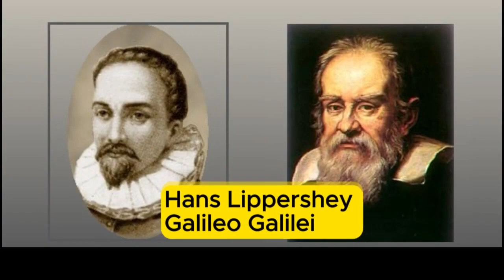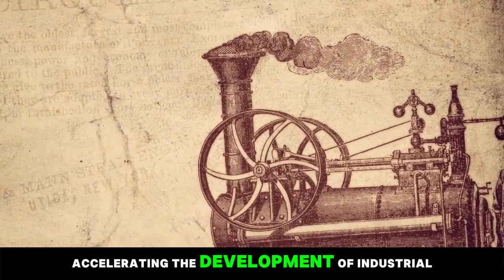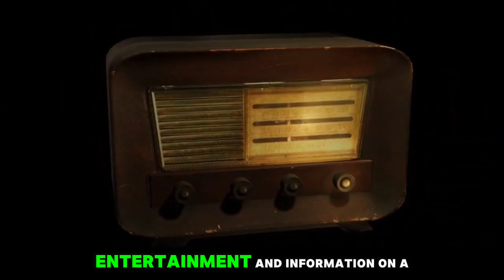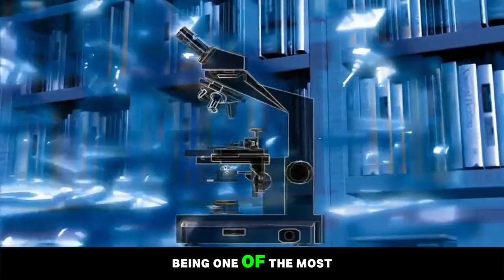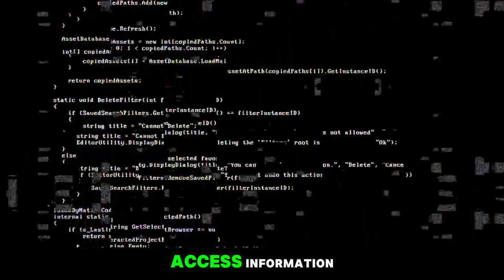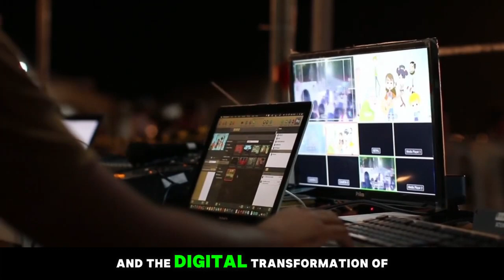25 Inventions That Changed Everything. What's the MOST IMPORTANT Invention of ALL TIME?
Ever wondered who came up with those brilliant ideas that changed the world? Dive into the minds of the inventors who dared to dream and create. This video explores the top 25 inventions that have shaped our history, from the printing press to the smartphone.

What do you think is the most important invention of all time? From the wheel to the internet, there have been countless innovations that have shaped human history. But which one takes the top spot? In this video, we'll explore the most significant inventions that have changed the world and crown the ultimate game-changer. Join us as we delve into the fascinating stories behind these groundbreaking discoveries and find out what makes them so crucial to human progress.